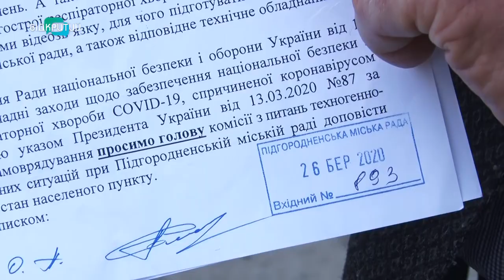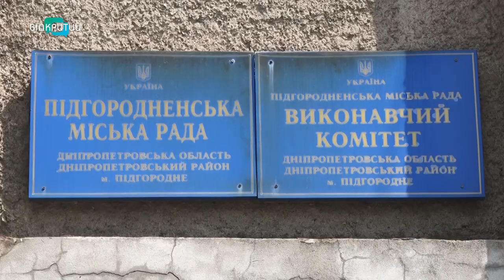5 чергова сесія Підгородненської міськради завершилася, навіть не розпочавшись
Чергова сесія Підгородненської міської ради не відбулася.  Депутати та міський голова не дійшли згоди щодо порядку денного, який запропонував очільник громади. У результаті не змогли ухвалити важливі рішення.  Зокрема, виділення коштів на боротьбу з Ковід-19, закупівлю інсуліну та продуктових наборів для найбільш уразливих груп населення.